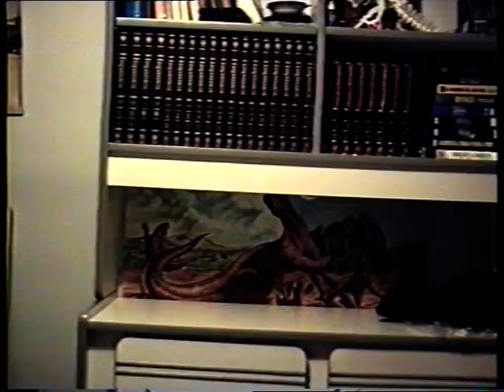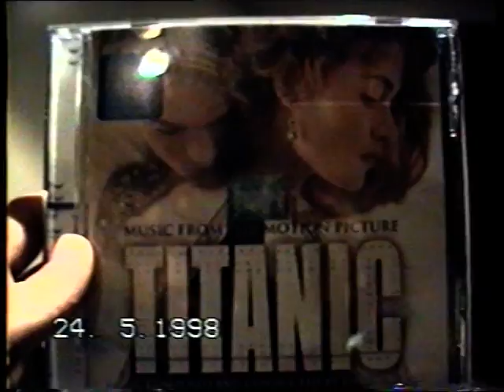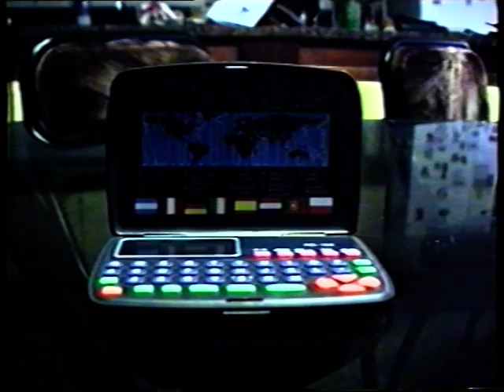Efectos especiales en los 90s